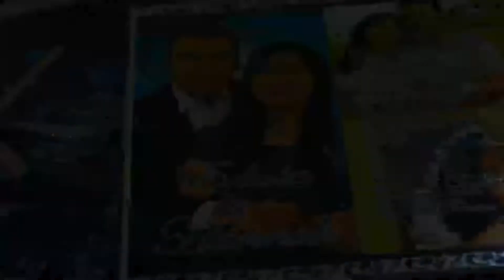Edwin & Hannah Wedding